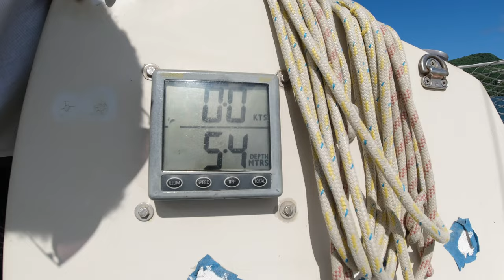EP:48 Broken motor exhaust, broken depth sounder and a grounded boat rescue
What would you do in his situation ?

Our Wish List :
Our Gear :
CAMERAS:
DJI Osmo Action
Go Pro
MICROFONES :
Deity V-Mic D3 Pro Super
Moukey MCM-1 DSLR